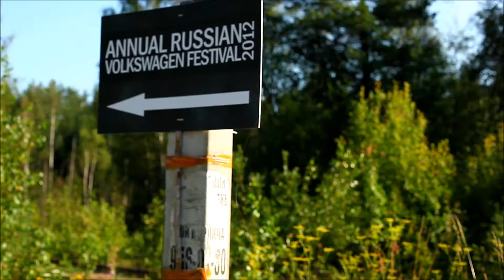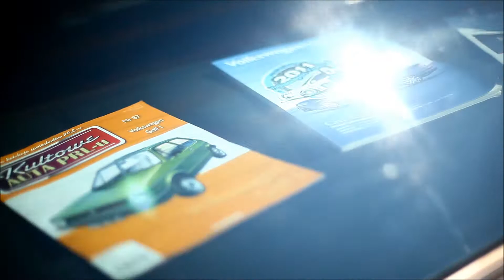My VW Golf Mk2 Fire&Ice.wmv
Смотреть исключительно в HD!